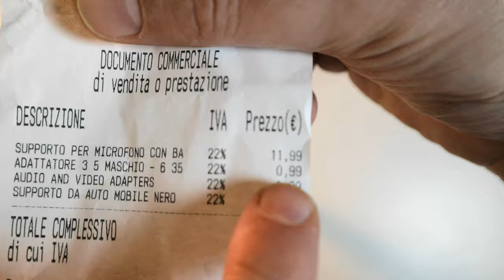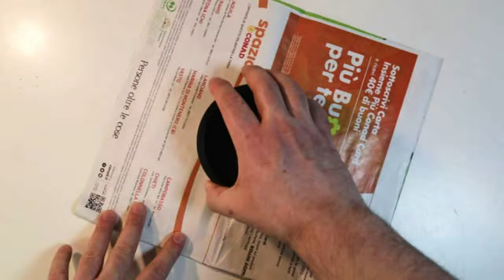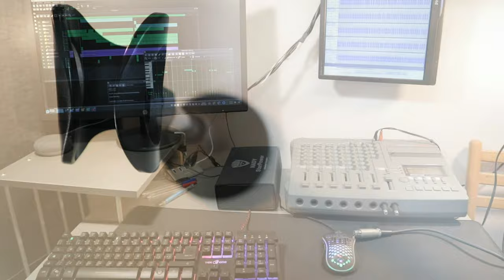Spacchetto, provo e riparo un'Asta da Tavolo economica per Microfono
Aste per microfono su

Non essendo riuscito a convincere il buon Elon Mask  a lanciare il mio microfono in orbita geostazionaria, in modo tale da renderlo perfettamente e perennemente puntato sul mio faccione, durante le sessioni di registrazioni audiovideo, seppur non richieste da alcuno, ma incredibilmente viste ed ascoltate anche con sottotitoli in kazako, ho capito di aver puntato troppo in alto; quindi tornato con i piedi per terra lesto mi sono diretto da Famiglia Cinese Shop, consapevole di andare in cerca di un ago in un pagliaio, ma alzando gli occhi al cielo per l'ennesima imprecazione, ho intravisto sull'ultimo scaffale un'asta per microfono da tavolo, per di più di buona fattura, apparente ovviamente, al prezzo di circa 11 euro.

Sottovalutare l'importanza di una buona asta per microfono è un errore comune. Affidare un microfono, magari da migliaia di euro ad un'asta ballerina può, oltre a compromettere la qualità audio, costare caro nel caso in cui il microfono dovesse addirittura cadere.

A secondo dell'uso che si intende fare del microfono bisogna scegliere la tipologia di asta più adatta. Solitamente per un uso generico si usano le aste con treppiede, per una copertura maggiore si usano le aste a giraffa, per le esibizioni sul palco per ridurre la probabilità di inciampare si usano le aste a base tonda, per le grancasse per gli amplificatori di strumenti si usano le aste nane, per altezze ed angoli importanti si usano le aste overhead, per occupare meno spazio possibile su scrivanie e tavoli si usano le aste a braccio, per le registrazioni da scrivania, magari durante videochiamate si usano le aste da tavolo che è proprio la tipologia trattata in questo video.

In ogni caso seppur documentandosi, magari leggendo recensioni o facendosi consigliare, solo l'esperienza potrà dirci qual è la migliore per noi ed a quel punto saremo in grado di investire il più possibile senza incertezze su un'asta che farà il proprio dovere magari per decenni.

Che io sia riuscito a trovare l'asta da tavolo definitiva al primo colpo ed a pochi euro è altamente improbabile, ma sono fiducioso nell'aver fatto una buona scelta iniziale; infatti dopo averla assemblata sembra funzionare tutto a dovere. Tranne un principio di ruggine sul fondo della base in ghisa che ovviamente da buon manico del fai da te provvederò a riverniciare per la felicità di chi dovrebbe averla in garanzia, nonché per la mia.

L'asta pesa circa 600 grammi e si estende da circa 25 cm a circa 34 cm. Con queste caratteristiche oltre ad un supporto microfono in plastica flessibile, ma resistente, un sistema di serraggio efficace, tubi in acciaio inossidabile, l'asta sarà sicuramente in grado di reggere stabilmente anche pesanti microfoni professionali.

Esteticamente l'asta è gradevole e si presenta con le fattezze della classica asta per microfono da tavolo.

Lo snodo del supporto in plastica è leggermente allentato; quindi do una stretta col giravite.

Ecco la  vernice scrostatasi dal fondo della base in ghisa dove si è formata della ruggine, magari a causa dell'umidità innalzatasi per l'affannarsi degli amici asiatici nel sistemare il magazzino.

Dopo aver rimosso la ruggine e la vernice scrostata, smonto la base e con una bomboletta spray di vernice nero opaco do alcune passate di vernice che probabilmente terranno efficacemente lontana la ruggine per parecchio tempo.

Prima di procedere do una bella scecherata alla bomboletta.

Spruzzo la vernice in modo abbastanza opinabile e magari sarebbe stato meglio usare dei guanti.

Rimuovo la vernice in eccesso.

Sembra che la vernice abbia fatto una buona presa.

Rimonto la base.

Ecco la prova sul campo con un attempato microfono professionale da circa mezzo chilo.

Collego il cavo XLR bilanciato al microfono ed al mixer.

Regolo posizione altezza ed inclinazione dell'asta.

Il supporto microfono in plastica non è perfettamente aderente al microfono in uso, comunque riesce a reggerlo abbastanza bene.

Faccio qualche prova per verificare la stabilità dell'asta.

Effettivamente l'asta riesce a tenere in posizione il microfono in qualsiasi condizione.

Provo un uso  creativo dell'asta posizionandoci dei microfoni lavalier, magari per farci una registrazione stereo oppure di backup.

Spero di esserti stato utile e ti ringrazio per aver visto il video fin qui.

Grazie per il supporto. Ciao, alla prossima!

1) 0:00 Intro
2) 0:42 Spacchettamento
3) 3:05 Riparazione
4) 5:30 Prove di usabilità